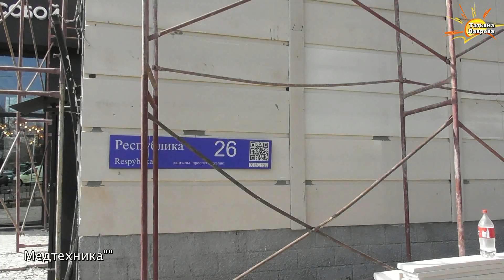Реставрация фасадов домов по пр Республики. Шымкент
Всё что угодно можно было ожидать в Шымкенте...Но, чтобы обновили фасады домов советского времени (Хрущевки) по бывш.пр.Ленина  - стала для меня неожиданностью. (Я сама выросла в д№20а по пр. Ленина.)  Нынешние жители теперь будут жить с красивыми фасадами. Сочетание цветов: сливки с шоколадом...В принципе - в Средней Азии такое сочетание- тренд. Хочется отметить опасность таких работ и смелость ребят-строителей! Они ,как кузнечики, иногда и без страховки... Делают все в темпе!  Готовимся на НАУРЫЗ встречать гостей со всего Мира . Показать Шымкент, как столицу туризма в Казахстане и культурную столицу СНГ. А так же отметить несколько выдающихся дат:  150л.Абая, 1500 лет Аль-Фараби, 2200л. Шымкенту и др. И,чувствую, короновирус нам не помеха! )))